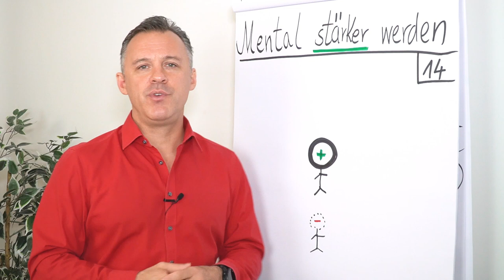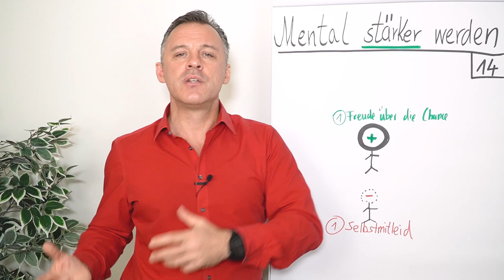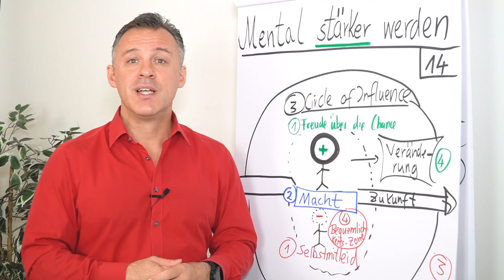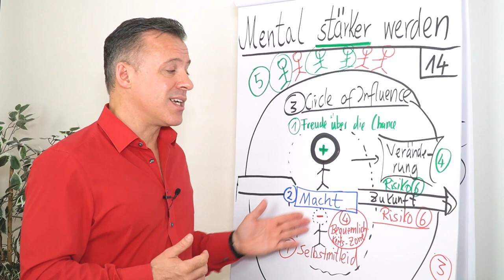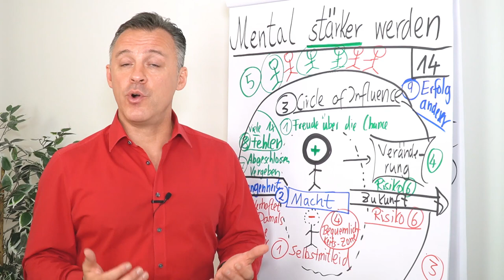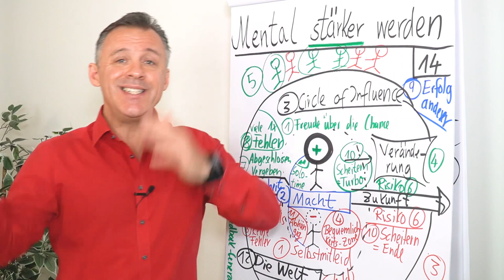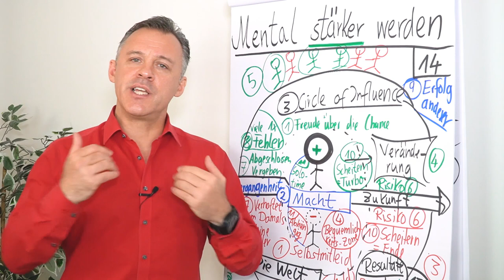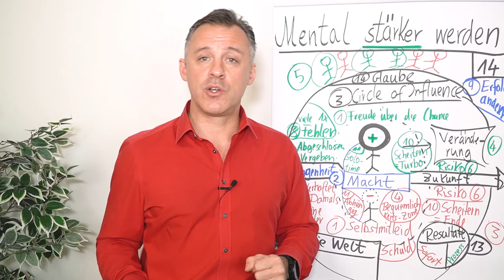Mental stärker werden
Als Unternehmer hast du die Möglichkeit deine Träume zu verwirklichen. Auf der anderen Seite warten natürlich auch Krisen, die du bewältigen musst, da gilt es mental stark zu werden. In diesem Clip gibt dir Daniel Schäfer eine Anleitung mit 14 Punkten, wie dir das gelingt.

Nimm dir schon jetzt gern was zu schreiben und notiere bei jedem Punkt, wie weit du auf einer Skala von 1 bis 10 aktuell entwickelt bist. Im Anschluss schaust du dir dann an, in welchen Bereichen die Werte am geringsten sind und nimmst diese mit den genannten Tipps in Angriff.